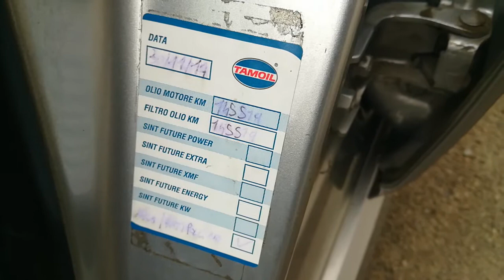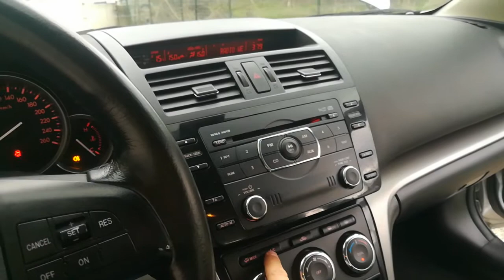MAZDA 6 WAGON 2.2 CD 163CV EXECUTIVE MY 2011